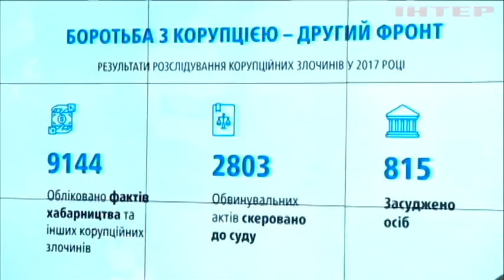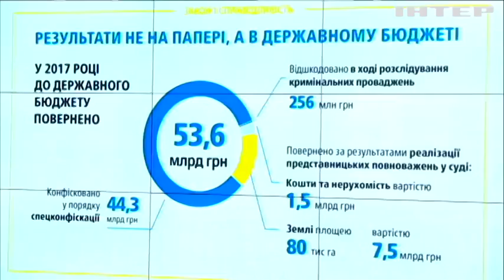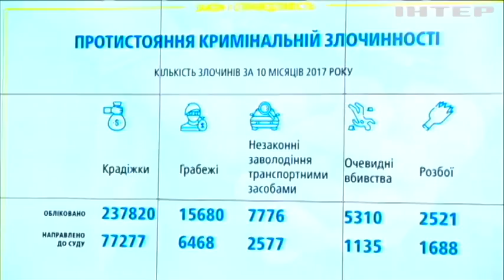Холодної війни між правоохоронцями не буде - Луценко